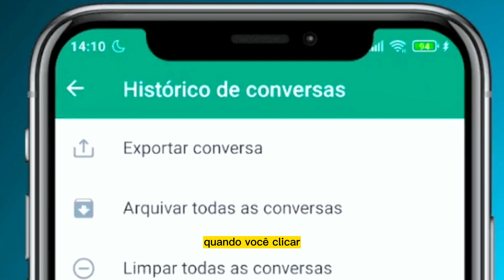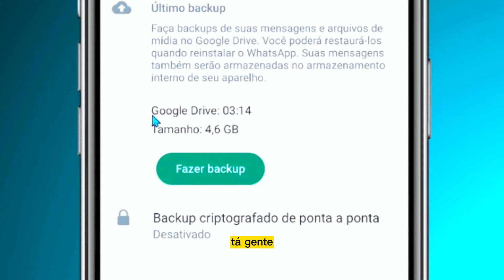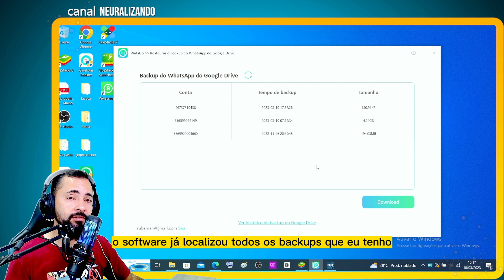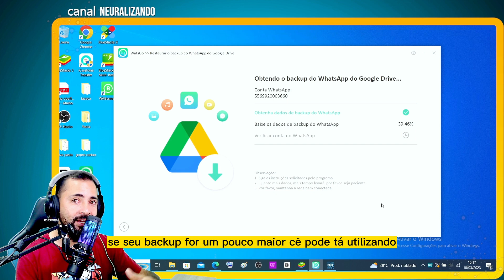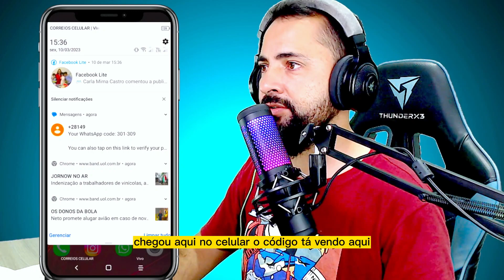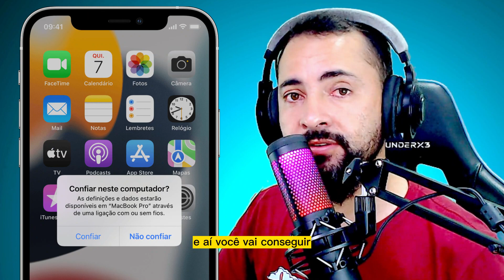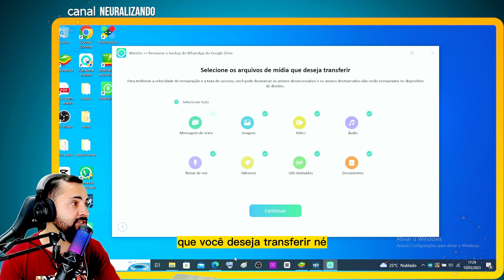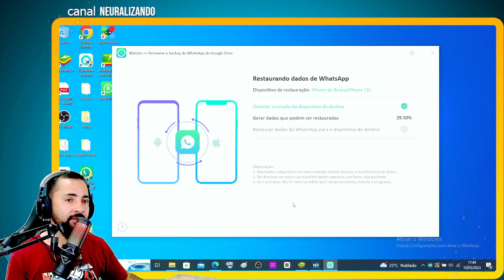💡 BAIXAR RESTAURAR backup WhatsApp do Google Drive para o iPhone (Software pago)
PUBLICIDADE: Como baixar e restaurar o backup do WhatsApp do Google Drive para iPhone/Android, experimente o iToolab WatsGo

Algumas outras características marcantes do iToolab WatsGo:
1. Transfira o WhatsApp do Android para o iPhone, do iPhone para o Android, do Android para o Android, do iPhone para o iPhone
2. Não há necessidade de redefinir o iPhone de fábrica;
3. Baixe e restaure o backup do WhatsApp do Google Drive;
4. Alta taxa de transferência de sucesso de até 90% e você pode selecionar os arquivos que deseja transferir;
5. Todas as suas conversas, fotos, vídeos, anexos, anotações do WhatsApp... serão migrados completamente;
6. Mais de 6000+ Android suportados: Samsung/Huawei/OPPO/Vivo/Xiaomi/HTC/OnePlus/Pixel e assim por diante;
7. Gratuito para fazer backup do WhatsApp no iPhone sem iCloud ou Google Drive;
8. Restaure o backup do WhatsApp em qualquer dispositivo do sistema operacional.

✅ Veja 2 formas de transferir todas as conversas e mídias do Google Drive direto para o iPhone IOS;